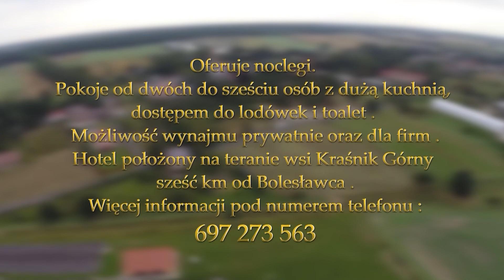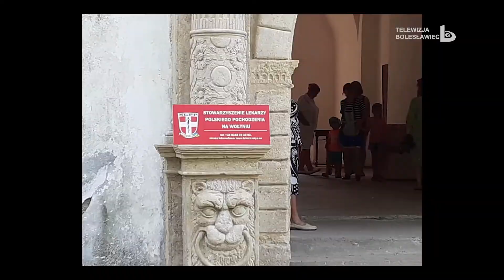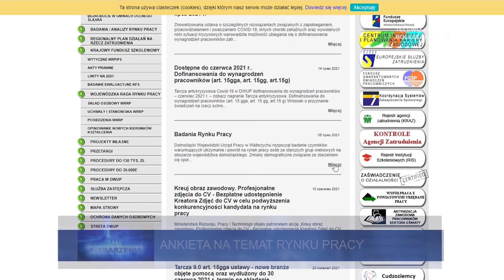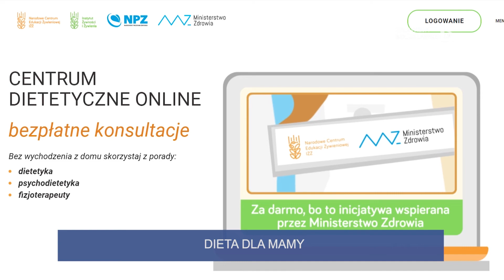Wydarzenia 29 lipca 2021